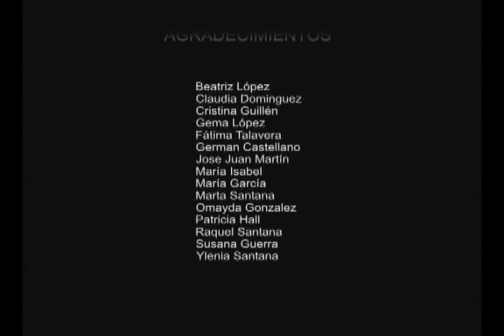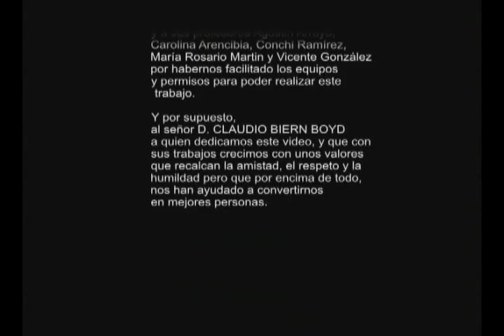Animayo 2010 - Los 3 Mosqueperros (videoclip musical)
Eran uno, dos y tres..

El señor Claudio Biern Boyd es uno de los padres de la animación en España. Creó series como David el Gnomo, La vuelta al mundo de Willi Fog, o D'Artacan y los tres mosqueperros.
Siendo invitado al festival de animación Animayo 2010, este videoclip musical, es un simpatico homenaje a él y a su obra realizado por alumnos del IES Politecnico Las Palmas (ciclos de Sonido y Realizacion curso 09/10) a petición del productor Damián Perea.

(Este video ha sido realizado por alumnos del centro IES Politécnico Las Palmas sin animo de lucro para la programacion de Distrito Cultura, promovido por el Ayuntamiento de Las Palmas de Gran Canaria. Los derechos de imagen pertenecen a sus respectivos autores. Las pistas musicales usadas tienen derechos de copyright que pertenecen a sus autores.)